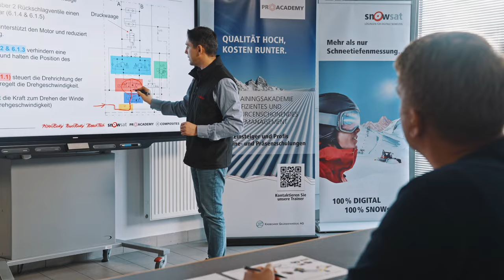Snippet technical training PRO ACADEMY